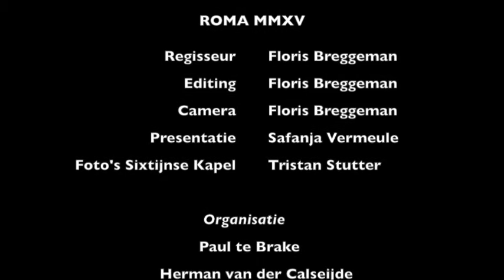Rome MMXV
De langverwachte Rome Film.